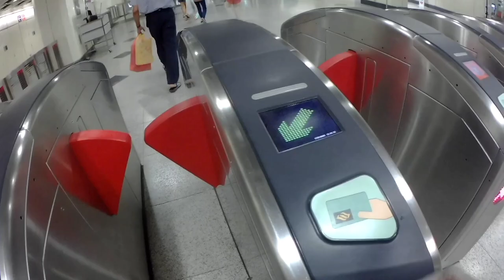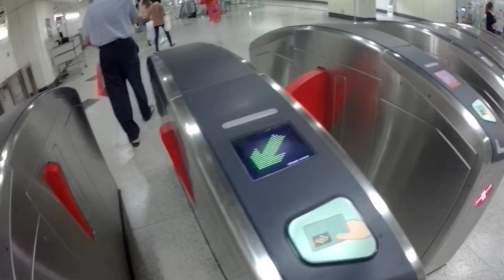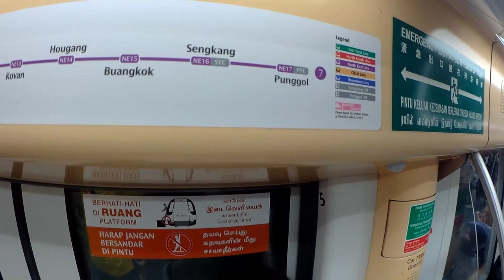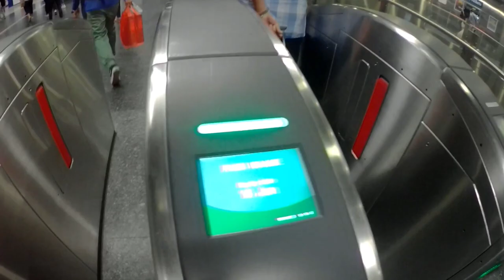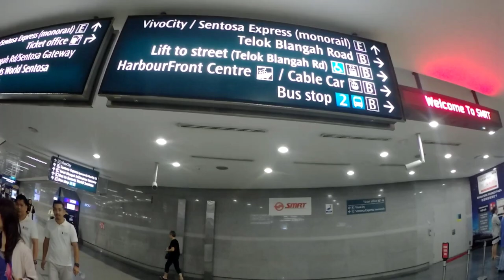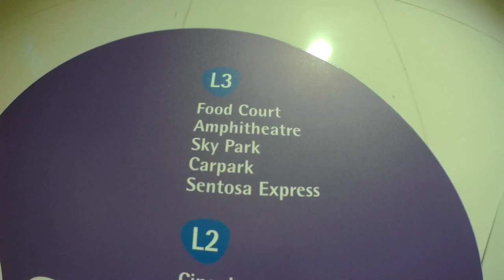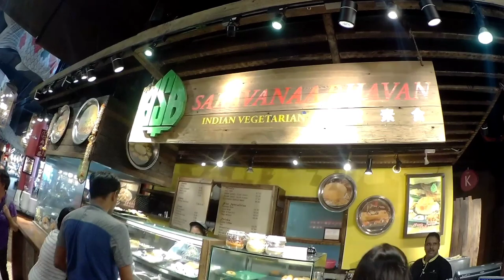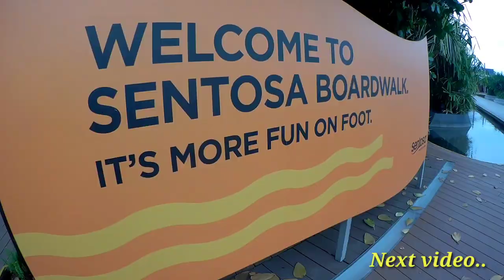Traveling to beautiful vivo city in Singapore !! vlog no. 9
This is 9th vlog of Singapore series..
In this video I will show you that how you can explore Singapore at free of cost.. also free tour of vivo city mall.. which is famous for food & best view.. you can go Sentosa Island absolutely free also.. so keep watching & find out.. watch full video..👍

After Thailand series I am starting new series of Singapore.. this time you will see my travel experience & full budget travel tips of Singapore.. all knows that Singapore is 2nd most expensive country in the world..
There is so much to do for bachelors, couples & specially family with kids..
All infrastructure & development is so good.. transport is best there.. but all is expensive..
So it's really a touch challenge for me to make it cheap.. so I searched lots about that country & collect all information to travel in very low budget.. & Finnally I did it.. also I explored all atraction of Singapore..
I spent total ₹4000 (USD$55)(without flight)

This is very low budget for that country..
Food, stay, transport, explore all included

I hope you will like this video & give me full support by watch other videos 🙏